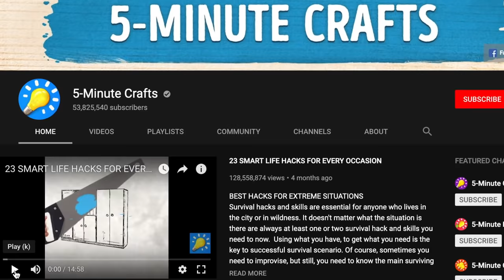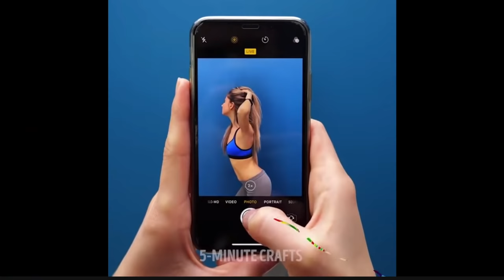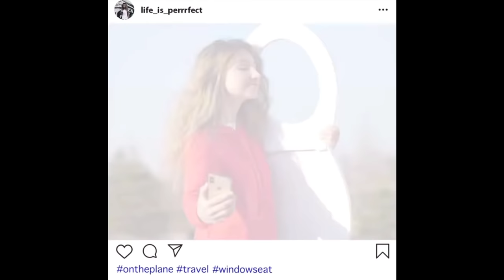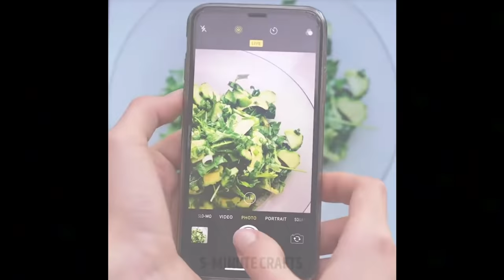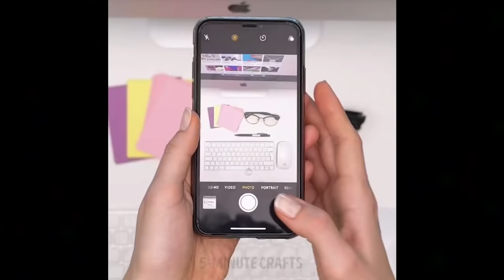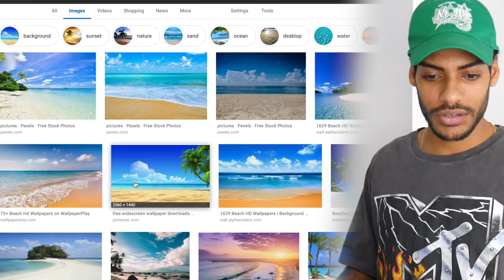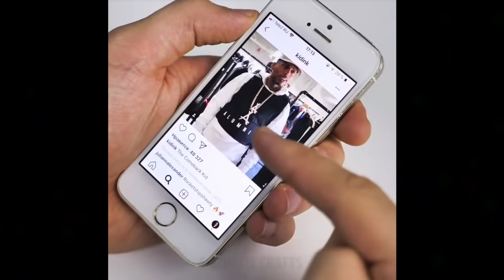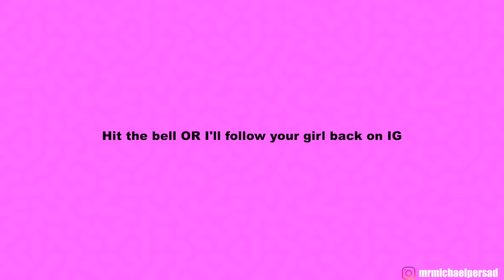5 Min Crafts: PARTY FOR ONE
Ever wanna FLEX on all the homies via social media but you have no clue where to begin?? Well YOU'RE IN LUCK! Thanks to 5-Minute Crafts, you too can create a false perception of yourself for the entire world to see and LOVE!

Stop wasting weekends partying, stay home and watch movies by yourself WITH NO GUILT! Just follow some of these wondering hacks and you'll be chillin it up by your lonesome ! ENJOY :)

SPOTIFY / APPLE MUSIC / SOUNDCLOUD►🔂BIG ZENI GOD 🔂

Michael Persad is a youtube personality that dabbles in silly commentary as well as reacting to trendy topics that make the world go CRINGE.

family friendly clean